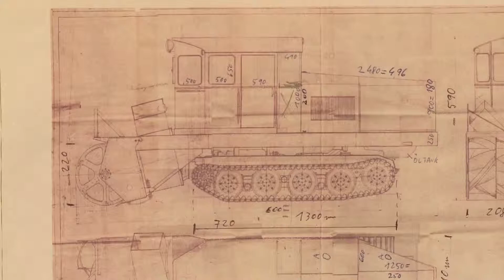Modellbauclub Pinzgau GROHAG Paul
Einen Maßstabgetreuen Wallack Rotationspflug, bauten die Freunde des Modellbauclub Pinzgau, für die  Großglockner Hochalpenstrassen AG